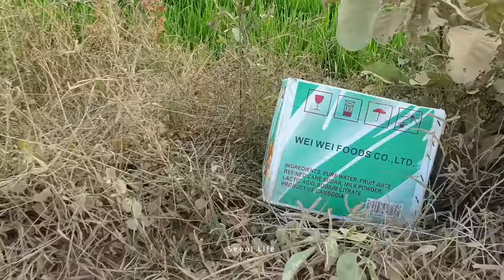How To Make Mini Tractor From Wood With 4 Trailers and 4 Baby Dogs